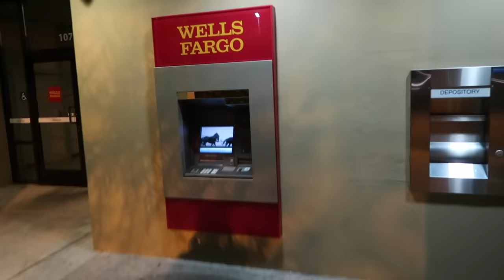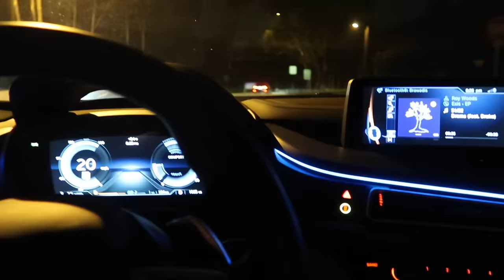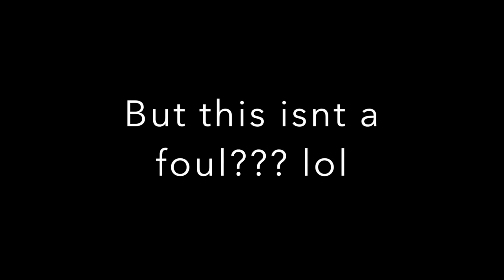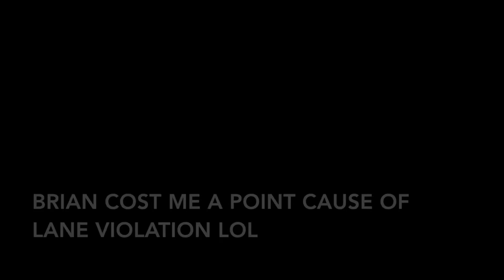I BROKE HIS ANKLES!! (CRAZY CLOSE BASKETBALL GAME)